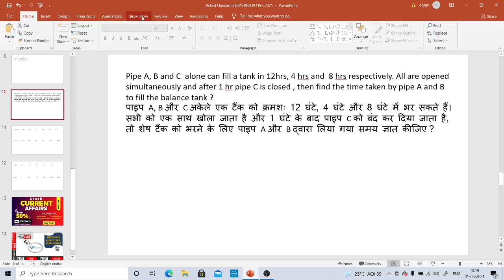IBPS RRB PO PRE 2021 Quant Questions Asked Today || 1st August, Shift-02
AffairsCloud Current Affairs PDF (English & Hindi)***